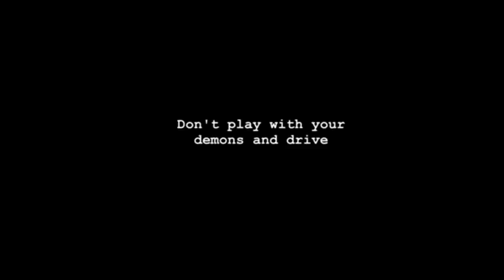LA SAYONA - THE SAYONA TRAILER TEASE (SRP) VENEZUELA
New film working project of South Rebel Production